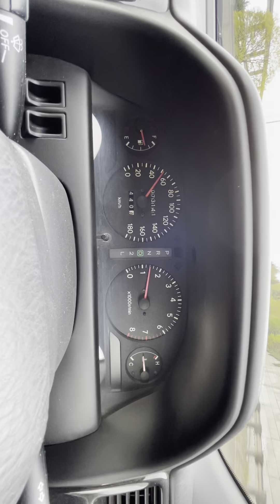1996 Toyota Caldina FWD AT 2.0L 45,000 mi RHD JDM